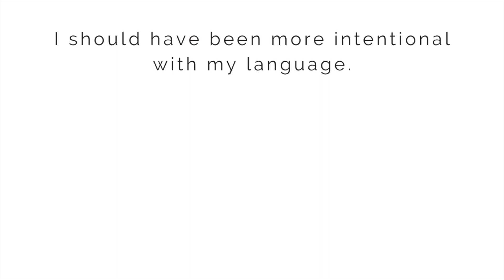Does Medicine Understand Nerve Healing? Comparing My Nerve Healing Experience & Medical Advice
I have been healing from a nerve injury for about a year and a half, and I feel I have learned a lot about the nerve healing process through this experience.

I always knew that the medical approach to my specific injury—pudendal neuralgia—was flawed due to what I thought may be a misunderstanding of *pudendal* nerve healing; however, a recent experience in a totally different area of medicine—dentistry—made me question if this misunderstanding is consistent in general nerve healing in most, if not all, areas of healthcare. I don’t blame providers, nor do I think all providers share this misunderstanding of nerve healing, and I am very open to being wrong; however, I am curious to know what you think or if you’ve had any experiences that parallel mine/support this hypothesis? Of course, only share if you’re comfortable, and I do hope that this video is helpful in some way 🧡

Timestamps / Table of Contents:

✩ Intro: 0:00

✩ Does Medicine Understand Nerve Healing? The Pudendal Neuralgia Pipeline: 1:28

✩ The Filling To Root Canal Pipeline: 9:02

✩ Closing Thoughts: 14:17

✩ Outro: 17:16

Remember, materials and content available on this channel, Pelvic Empowerment, are intended as general information only, and should not be substituted for medical advice, prescription, diagnosis, or treatment.